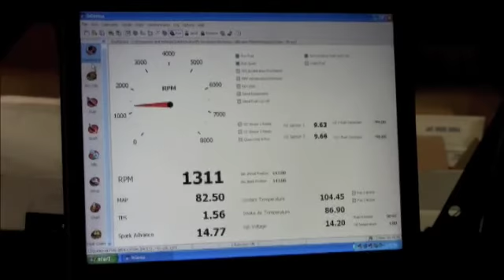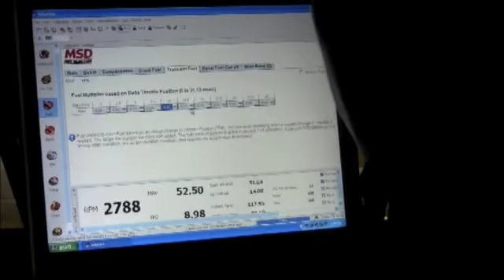Trophy Truck First Start Up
First Start Up of CANIDAE T/T with Motor in Truck Before SCORE Laughlin Desert Challenge